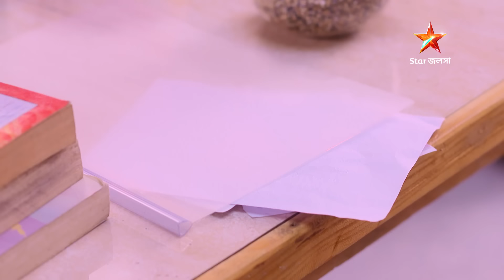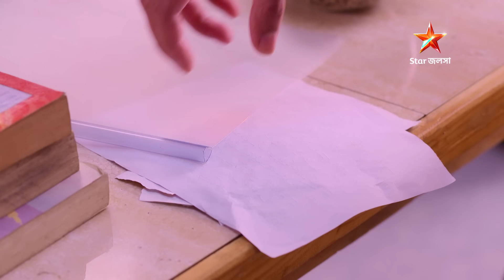Webisode 280 I Full Episode I আবার দেখুন আপনাদের প্রিয় ধারাবাহিক "এখানে আকাশ নীল "